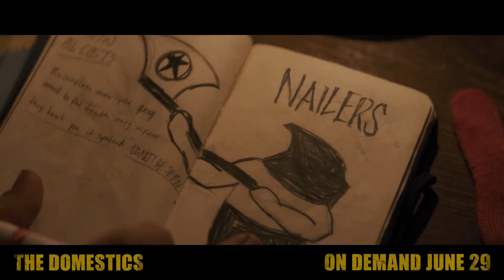The Domestics Trailer #1 (2018) | Movieclips Indie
Check out the new Trailer for The Domestics starring Kate Bosworth!

US Release Date: June 28, 2018
Starring: Tyler Hoechlin, Kate Bosworth, Sonoya Mizuno
Directed By: Mike P. Nelson
Synopsis: In a terrifying post-apocalyptic world inhabited by gangs divided into deadly factions, a husband and wife race desperately across the countryside in search of safety and must work together as they are pushed to the breaking point in order to survive.